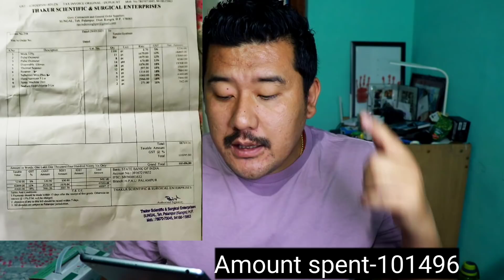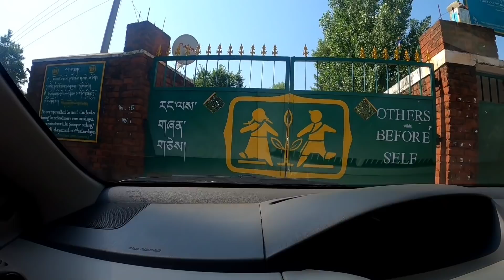MISSION TCV || TCV SCHOOL || BIR || HELPING SCHOOL || TIBETAN VLOGGER || TIBETAN YOUTUBER 2021